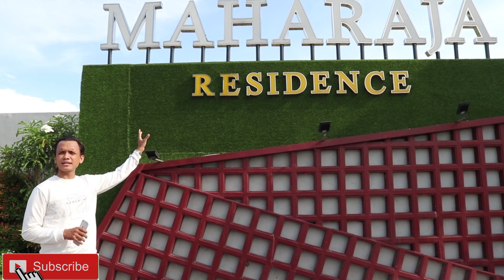Rumah Murah Berkualitas Di Baratnya SURABAYA Maharaja Residence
Dalam Video ini Saya Reviewnya Secara Singkat saja,
Untuk Lebih Detailnya Anda Bisa menghubungi Kontak Saya
Blacio Lucky
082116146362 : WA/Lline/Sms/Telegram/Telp